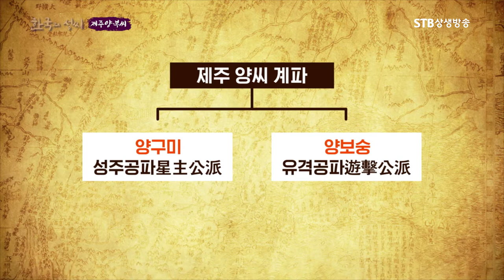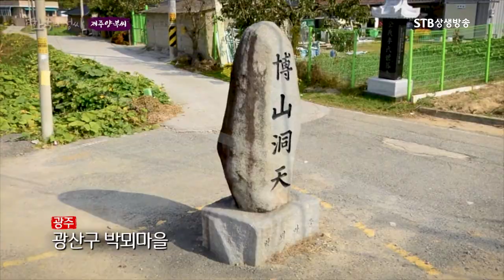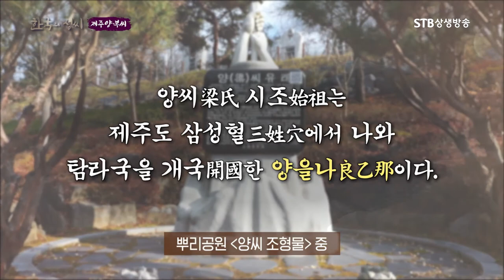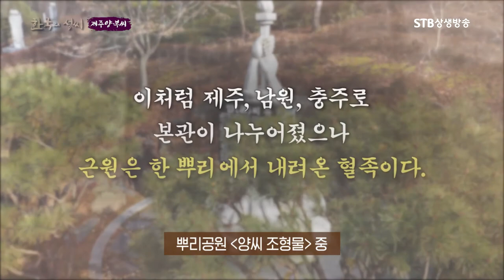제주 양씨 전국 분포도와 계파 정리ㅣ제주도 삼성신화ㅣ한국의 성씨ㅣSTB상생방송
한국의 성씨 4회 제주 부,양씨